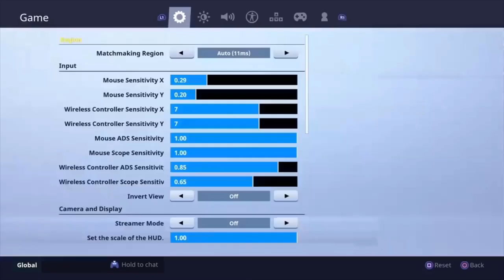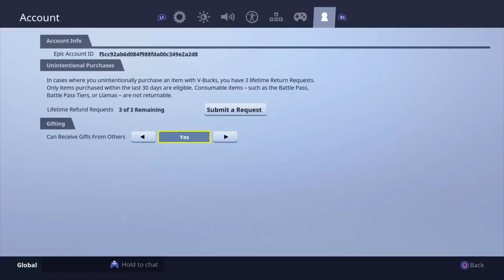NEW $100 V-Bucks Glitch - How To Get FREE V-Bucks in Fortnite Battle Royale IN SEASON 5!!!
Vids that are used are :
VID 1
VID 2
VID 3

They might not work because epic has fixed some of them !
But the first one definetly works !!